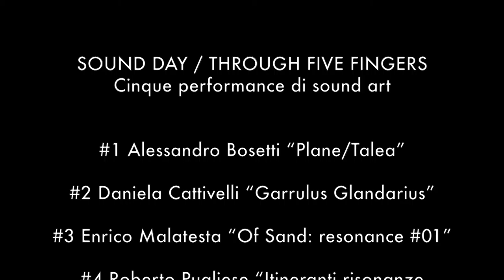Tempo Reale Festival 2015 - SOUND DAY / THROUGH FIVE FINGERS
Ex Manifattura Tabacchi, Firenze

SOUND DAY / THROUGH FIVE FINGERS
Cinque performance di sound art

#1 Alessandro Bosetti “Plane/Talea”
#2 Daniela Cattivelli “Garrulus Glandarius”
#3 Enrico Malatesta “Of Sand: resonance #01”
#4 Roberto Pugliese “Itineranti risonanze architettoniche”
#5 Michele Spanghero “Almost Solo”

Iniziativa realizzata con la collaborazione del Centro per l’Arte Contemporanea Luigi Pecci nell’ambito del progetto: “Cantiere Toscana Contemporanea” della Regione Toscana
In collaborazione con MT Manifattura Tabacchi SPA